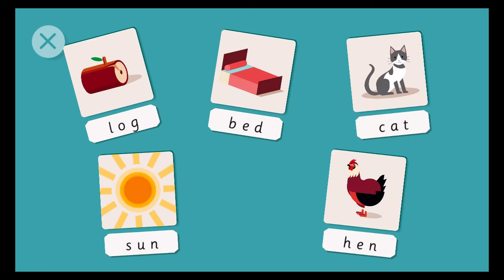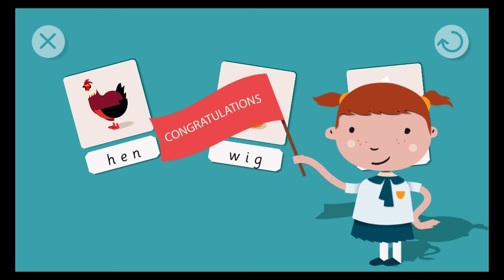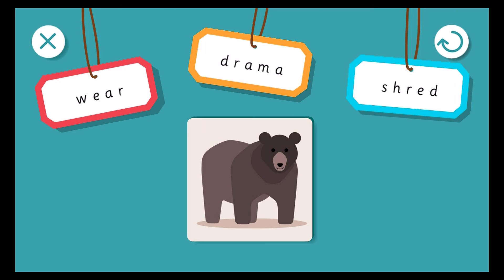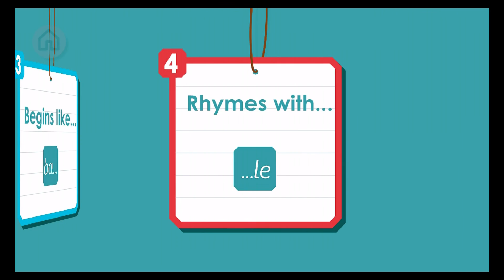Montessori Early Reading - Phonics & Rhyme games - Best App For Kids - iPhone/iPad/iPod Touch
Montessori Early Reading is made for early readers who are eager to practice reading easy phonetic words.

If your child can sound out most letters, he/she is just one step away from reading words. Trigger reading with this great app designed by teachers! It is proven scientifically that the brain needs to practice reading using rhyme games from a very early stage. With this app, children will enjoy looking for the word that rhymes with…

Montessori Early Reading also offers a unique printable guide to guarantee that parents are armed for this unforgettable “aha” moment.

"Montessori Early Reading is a perfect tool to get as the school year begins" - 5/5 review - theiPhonemom.com

Designed for kids from 5 years old.

Features:
• A specially designed activity to trigger reading with 5 phonetic words.
• A unique printable guide for parents to be 100% ready for this magical moment.
• 3 fun games to practice reading:
- Read & match
- Find the word that begins like…
- Find the word that rhymes with…
• 4 languages: English, Spanish, French and Italian
• Designed by certified Montessori teachers
• Safe for kids! Absolutely no third-party ads!

About EDOKI

We founded EDOKI (launched as “Les Trois Elles Interactive” in 2010) to bring our classroom experience with hundreds of children to the Digital world of tablets. As certified teachers, our aim is to develop a range of truly educational as well as beautiful apps based on the Montessori Method. All our apps can be used at home or in class. They can also be used by speech therapists. We are proud winners of several Awards from the Parent's Choice Foundation and Common Sense Media.

We take personal data protection very seriously. We do not collect or share personal information about your child.